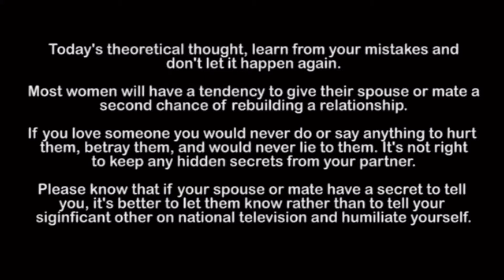Turneround’s Theoretical Thought 2019: Secrets, Lies, and Betrayal